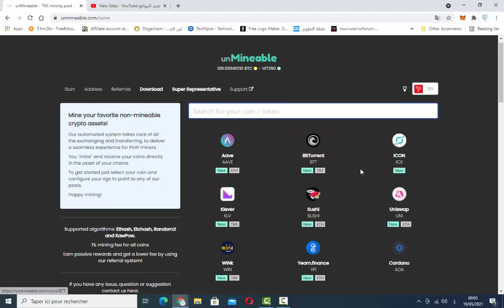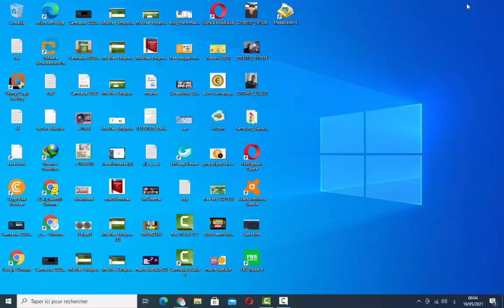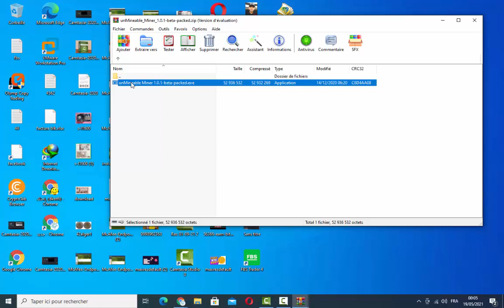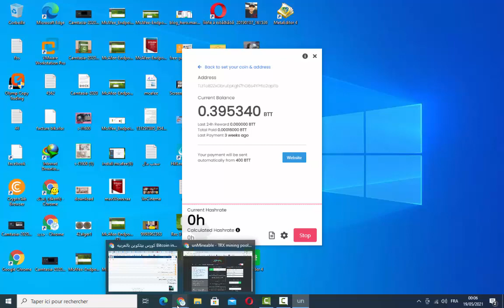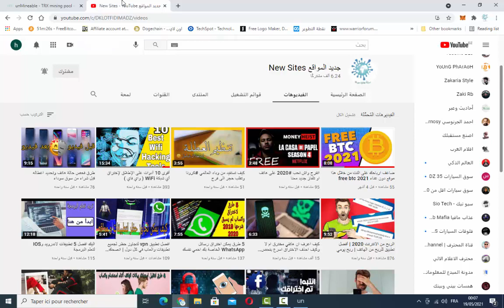اليك كيف تحصل على عملات رقمية جديدة رخيصة لها مستقبل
تعدين العملات الرقمية ( ايثريوم - دوج كوين )
اذا واجهة اي مشكل اتركه في تعليق ونحله معنا

رابط موقع :
لتعدين عملة TRX
قناة مدونة جديد المواقع تعليمية تختص في مجال المعلوميات والتقنيات الحديثة و تطبيقات الاندرويد
.وبلوجر إضافة الى أخبار الجوال وبرامج المونتاج والكمبيوتر والانترنت وأيضا مساعدتك في تحرير عقلك ودفعك الى الامام من مقالات محفزة ومفيدة